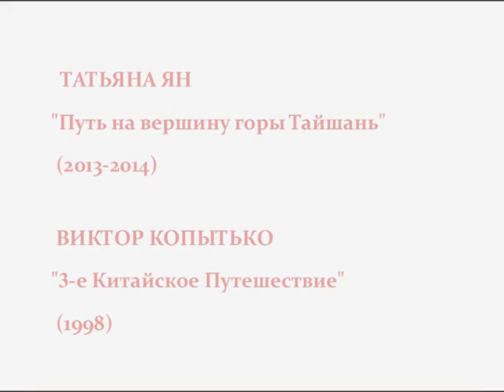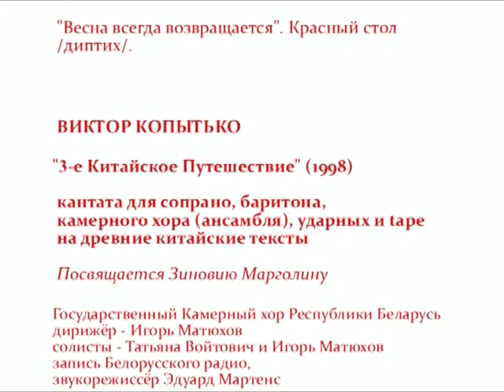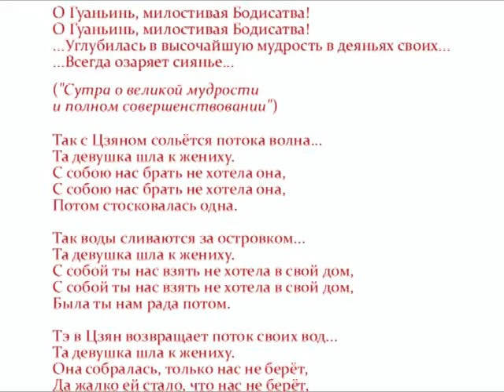Виктор Копытько "3-е Китайское Путешествие" (1998)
ТАТЬЯНА ЯН - живопись -
ВИКТОР КОПЫТЬКО - музыка

ТАТЬЯНА ЯН
«ПУТЬ НА ВЕРШИНУ ГОРЫ ТАЙШАНЬ»
(2013–2014)

Дерево гинкго у Ворот Чжунтяньмэн.
Священная софора. Храм Черного дракона.
Стена Храма Первого Неба.
Провожая взглядом удода.
Внутренний двор Храма Дай.
Хурма на китайской тарелке /полиптих/.
Чайная у Ворот Наньтяньмэнь.
Всадники /диптих/.
Желтый стол /диптих/.
Пионы у Восточной стены Храма Конфуция.
Долголетие.
"Весна всегда возвращается". Красный стол /диптих/.

ВИКТОР КОПЫТЬКО
«3-е Китайское Путешествие»
(1998)
Кантата для сопрано, баритона, камерного хора (ансамбля), ударных и tape на древние китайские тексты.
Посвящается Зиновию Марголину.

Государственный Камерный хор Республики Беларусь,
дирижёр – Игорь Матюхов;
солисты – Татьяна Войтович и Игорь Матюхов.
Запись Белорусского радио, звукорежиссёр Эдуард Мартенс.